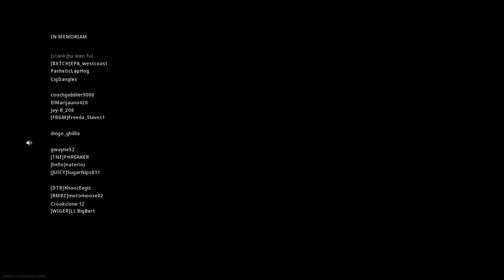Call of Duty®: Modern Warfare®_20200507215247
My first BR win